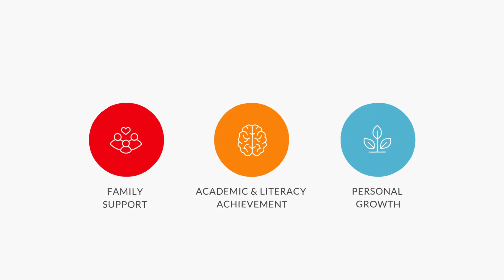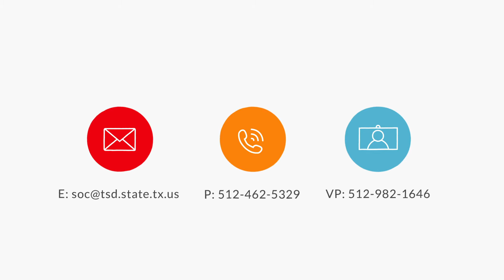About the Statewide Outreach Center at Texas School for the Deaf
Discover why the Statewide Outreach Center at Texas School for the Deaf is Texas’ most trusted resource for deaf education. For students who are deaf or hard of hearing, for family members, and for professionals - we have information and resources especially for you.